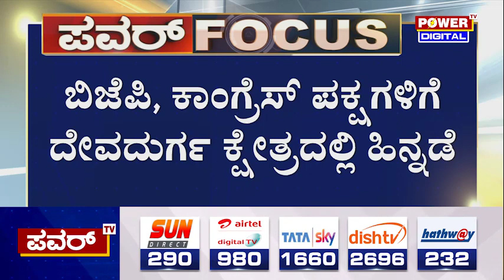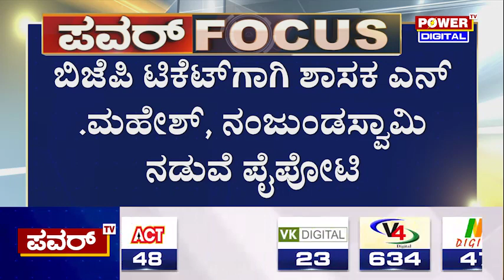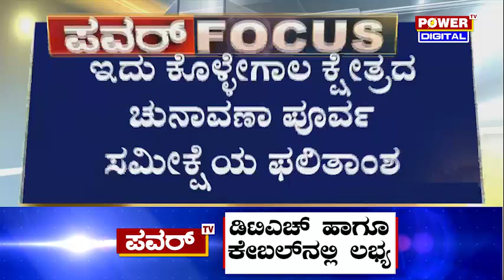Election Survey : ದೇವದುರ್ಗ ಮತ್ತು ಕೊಳ್ಳೇಗಾಲ ಕ್ಷೇತ್ರದಲ್ಲಿ ಈ ಬಾರಿ ಮತದಾರರ ಒಲವು ಯಾರ ಕಡೆ? | Power TV